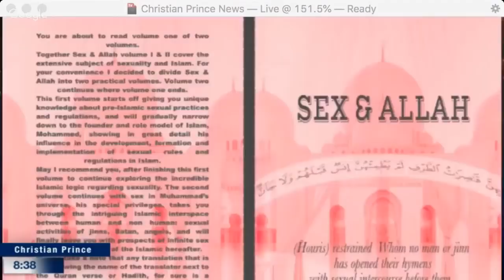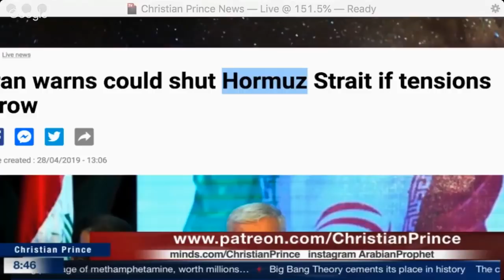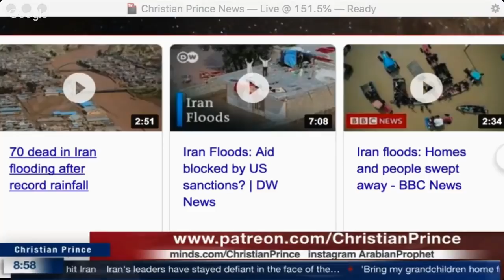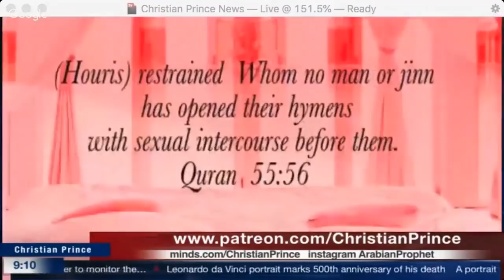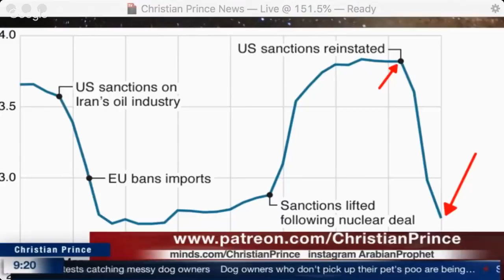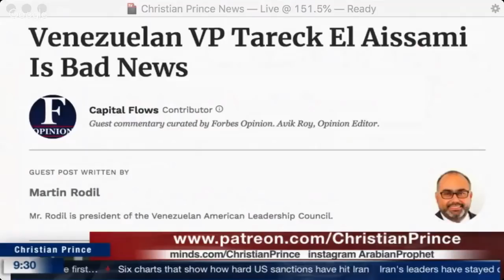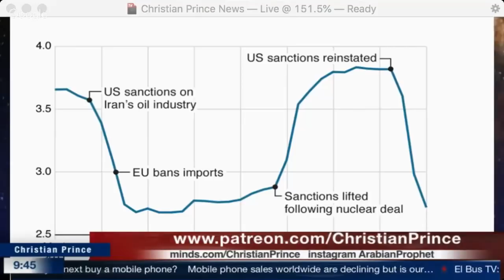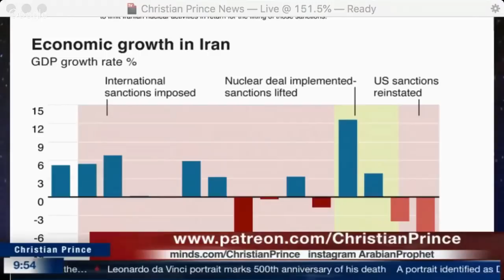War with the Islamic Republic of Iran - 24 hours final count down